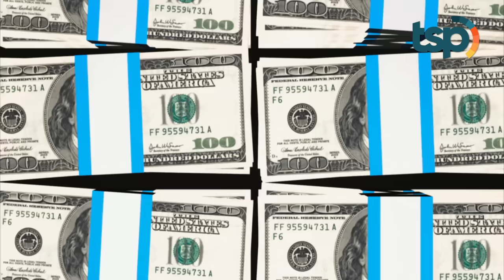Dianggap Sebagai Sungai Paling Tercemar, Begini Penampakan Sungai Gangga Saat ini..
Menjadi salah satu negara dengan jumlah penduduk terbanyak di dunia, dengan lebih dari satu milyar jiwa pastinya menjadi tantangan tersendiri bagi pemerintah India. Mulai dari permasalahan ekonomi, distribusi makanan, transportasi, bahkan limbah sampah sekalipun. Permasalahan yang kerap terjadi di India dan sempat menyita perhatian dunia yaitu sungai Gangga, salah satu sungai suci yang secara hukum diperlakukan layaknya ‘manusia yang hidup’. Namun sungai sepanjang 2.620 kilometer itu mulai sekarat oleh sampah plastik, limbah pabrik, dan bahkan jenazah manusia yang secara langsung mempercepat kematian sungai suci itu.